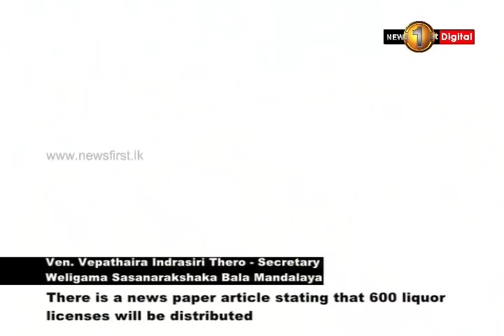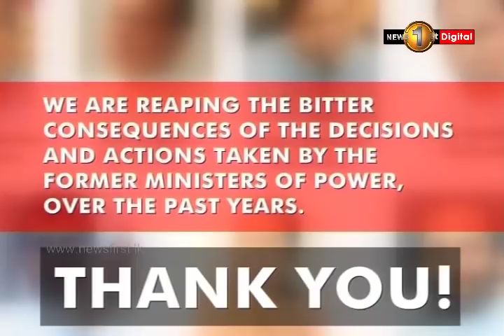News 1st: Prime Time English News - 9 PM | (23-03-2019)